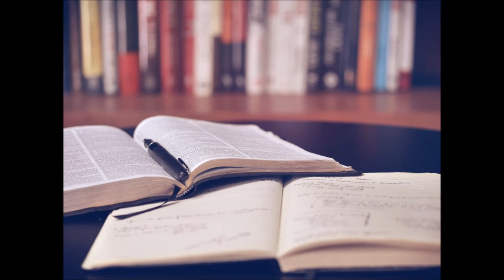Derek Grant drummer